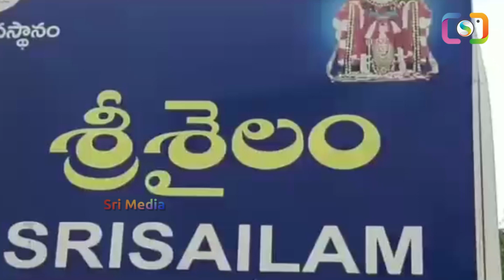శ్రీశైల్యం హుండీ లెక్కింపు ..ఎంత డబ్బో చుడండి | srisailam Temple | TS Tourism | Srimedia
WATCH : శ్రీశైల్యం హుండీ లెక్కింపు ..ఎంత డబ్బో చుడండి  | srisailam Temple | TS Tourism | Srimedia